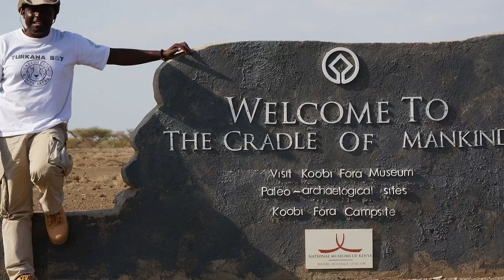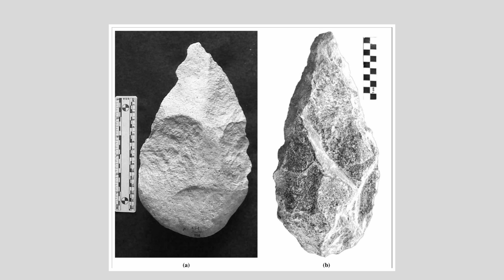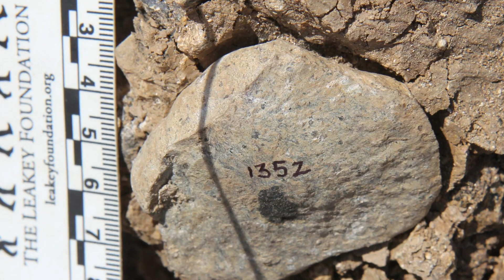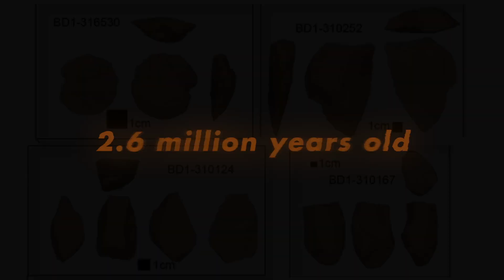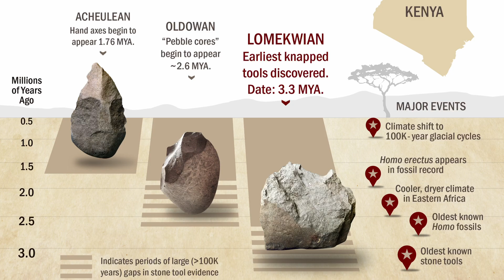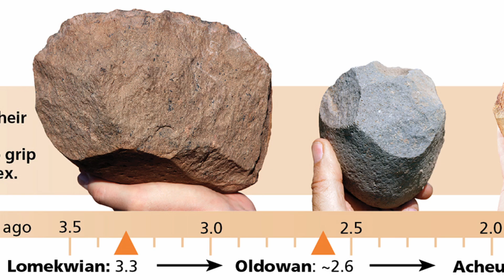The World's Oldest Artifact (Predating Humans)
There is a long debate over where the actual cradle of mankind is, the place where humanity first began. While it's quite evident from research that this happened in Africa, not many are familiar with the exact location.

The main debate is whether it was in East Africa or Southern Africa. Kenya with numerous archaeological sites is the well-deserving suspect. Researchers have recognized it as a hotbed of archaeological discoveries. The fossils uncovered here tell almost the entire story of our evolution.

In today's video we look at some of the worlds oldest artefacts and who did them.

Inspired by North02, Stefan Milo, Made in History, and Highly Compeling.

Inspired byThe Oldest Artifacts, The oldest archaeological site in the world, Archaeologists discover 476,000 year old structure, thought to be oldest known wooden structure